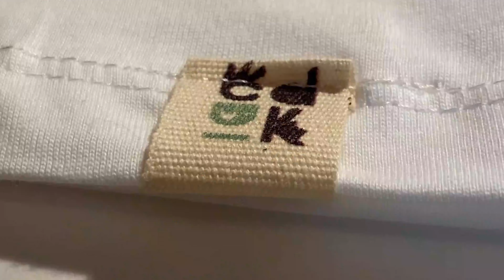CDUK x Enham Trust 'Freedom' T-shirts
Actor James Moore launches new project by fashion retailer, CDUK in collaboration with Enham Trust.

T-shirts in a range of designs, colours and sizes now available to purchase £4 of each purchase will go towards supporting disabled people to live, work and enjoy life via Enham Trust and a further £4 will go towards helping people rise out of homelessness.